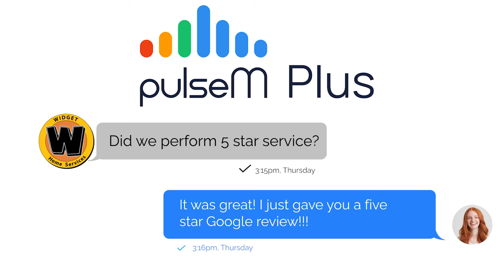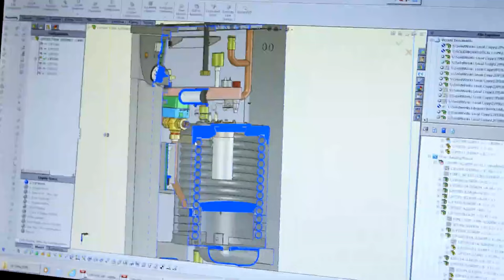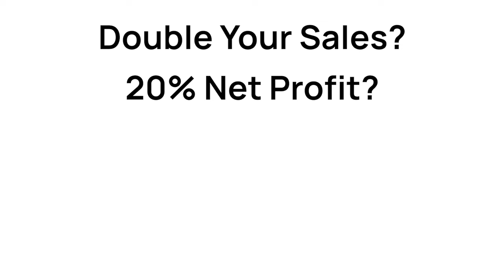$1.7MM in Res Water Treatment: Ashley Keith of Wisler Plumbing & Air Talks Sales Strategies & More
Wisler Plumbing & Air serves Rocky Mount, VA, a small community south of Roanoke. Despite its size, Wisler has become an extraordinarily large home services company, thanks to its dedication to exceptional service. In particular, Wisler has built an impressive residential water treatment division; it’s on target to generate $1.7MM in sales.  Ashley Keith manages that division. Prior to becoming a manager, she was a technician and then salesperson, selling nearly $700K in residential water treatment equipment herself.

In this interview, Ashley explains how the department has become so successful.  She shares how Wisler…
• Communicates the results of water quality tests so they’re easier to understand.
• Educates homeowners on the impact water quality has on all facets of their home and life.
• Makes water quality testing mandatory for all its plumbers.
• Built a plumbing inspection with several water quality categories that must be completed on every service call.
• Has begun training its HVAC technicians to test the water quality on every call.
• Informs homeowners on the impact water pressure has on their plumbing systems.
• Offers a lifetime warranty on all water treatment systems.
• Builds a club membership plan into the sale of new systems to emphasize the importance of maintenance with customers.
• Builds water treatment options, which always include a reverse osmosis system.
• Explains the incredible benefits of a reverse osmosis system.
• Communicates the entire installation process of a water treatment system, so homeowners fully understand what will happen.
• Manages their quality control process to ensure customers are happy.

Show Notes
The Successful Contractor Podcast is a part of the CertainPath family.  CertainPath builds successful home service businesses—and has for 25 years.  We do it by providing contractors with a proven path to success, professional coaching, software solutions, and a member community of 1,100+ strong. Doubling your sales, with a 20% net profit, and an inspiring company culture is ALL possible.  Let us show you the way.

With CertainPath, Success is Made Certain.

Redesign.co. Are you finding it hard to make your mark in the competitive digital world? Look no further than Redesign.co! Our expert services will ensure your business achieves maximum visibility through Programmatic Display, Device ID Geo Fencing, Email Marketing and a strong online presence. Don't let potential customers slip away and allow your brand to blend in with the rest. Get in touch with Redesign.co and let our exceptional digital marketing team help you stay ahead of the competition!

pulseM & Customer Lobby.  Successful CertainPath members like you know the value of thinking like a customer. We’ve got the tools to help you do just that. Enter pulseM Plus, combining the power of pulseM and Customer Lobby to enhance your customer journey by creating value at every touchpoint—we’ve helped hundreds of CertainPath members like you win and retain more business. pulseM Plus utilizes pulseM’s industry-leading reputation management capabilities to help you build out the early stages in your customer journey and maximize your online reputation through Google reviews. Then, pulseM Plus keeps your customers coming back by incorporating Customer Lobby’s powerful retention platform, using postcards, emails, & text messages to send the right message at the right time to encourage repeat business. And as a CertainPath member, we will waive your setup fees!

Bradford White- Bradford White is a full line manufacturer of residential and commercial water heaters and boilers. While being manufactured and assembled in the USA by American craftspeople, Bradford White’s goal is to deliver high quality, superior products specifically built for the professional contractor. You can always count on the performance and reliability of our Built to be the Best™ products. Visit bradfordwhite.com to learn more.